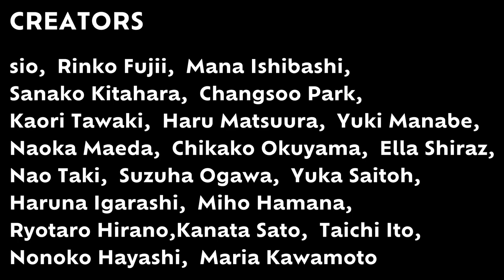Backing－Fashion Show [J’enlève]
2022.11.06 Kyoto City University of Arts Fassion Show "J’enlève"

MUSIC / MUNERISA

1. 1:37 "開花"
sio (model: Kiyora Hirai)

2. 2:20 "color/Ｉ,Ｉ,Ｉ,…"
 Rinko Fujii

3. 3:02 "butterfly"
Mana Ishibash

4. 3:45 "hide tale veil"
Sanako Kitahara(model: Manaka Haba)

5. 4:29 "Recapture MYSELF"
Changsoo Park (model: Hinata Tashiro)

6. 5:17 "foggy log"
Kaori Tawaki(model: Yui Moriyoshi)

7. 6:10 "衷心"
 Haru Matsuura (model: Yuki Ohara)

8. 6:58 "Still, there as "You""
Yuki Manabe (model: kaede kimata)

9. 7:46 "rinpun/麗"
Naoka Maeda(model: Aika Watanabe)

10. 8:38 "authentic self"
Chikako Okuyama(model: Yume Kikuta)

11. 9:27 "Reveal Yourself"
Ella Shiraz(model: Maya Derris Maya)

12. 10:10 "tropical cage"
Taki Nao

13. 10:53 "きらめきの内臓、その血脈"
Suzuha Ogawa(model: Naori Tomita)

14. 11:45 "HELLHOUND"
Yuka Saitoh(model: Nonomi Yokoo)

15. 12:29 "解脱 (like an animal)"
Haruna Igarashi(model: Yu Kayahara)

16. 13:12 "The dawn of "
Miho Hamana(model: Haruka Takayama)

17. 13:55 "If You Find Out That...?"
Ryotaro Hirano(model: Tomomasa Kawabata)

18. 14:39 "Kurayami no nakaja No one can find it."
Kanata Sato(model: Masashi Fujita)

19. 15:26 "Utakata"
Taichi Ito(model: Mizuki Nakagawa)

20. 16:14 "sei"
Nonoko Hayashi(model: Nana Iwasaki)

21. 17:07 "Come back to life again and again"
Maria Kawamoto (model: Maria Kawamoto
(Kenta Nakaya))